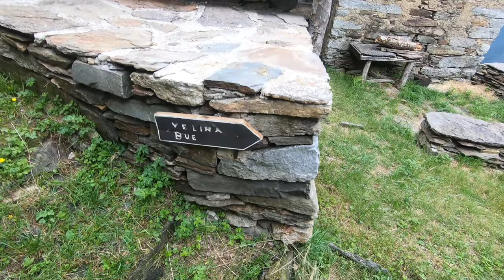Nottata Bushcraft nella wilderness italiana. Val Grande, terreno d'avventura.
Buona visione!

E' agosto, il caldo è torrido ed umido. Con Alberto decidiamo di avventurarci all'interno del parco nazionale della Val Grande, stavolta in modo minimalista. Non utilizzeremo i bivacchi, ma pernotteremo nel bosco con un tarp. Abbiamo 2 zaini da 30 litri scarsi, cibo e vino a volontà...attrezzatura limitata. Devo dire che vivere questo genere di esperienza, in una zona remota del parco (abbiamo pernottato in mezzo ad una gola molto aspra) è stato molto emozionante ed immersivo. Il percorso è stato abbastanza insidioso, colpa anche dell'elevata umidità e degli ostacoli che di per sè, questo itinerario presentava. Organizzare l'accampamento è molto faticoso, bisogna essere produttivi ed organizzati. L'obiettivo è trovare una situazione di comfort, prima che arrivi il buio.

L'itinerario è stato il seguente: Ompio, Orfalecchio da ponte Velina, ritorno da Corte Buè.
Attenzione, il tratto da Ompio ad Orfalecchio passando in prossimità di ponte Velina, va affrontato con condizioni di tempo stabile. Il ritorno, nonostante sia più sicuro, non va comunque sottovalutato (qualche passaggio con catene)...in fin dei conti siamo sempre in val Grande.
Ah, ad Orfalecchio è presente un comodo bivacco!
Buon'avventura!